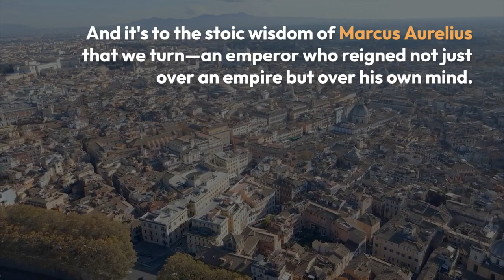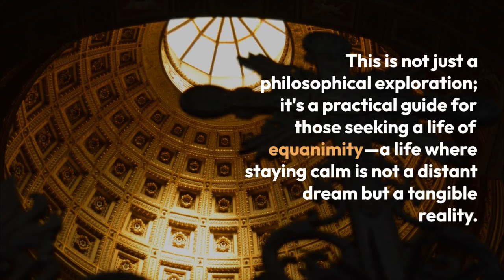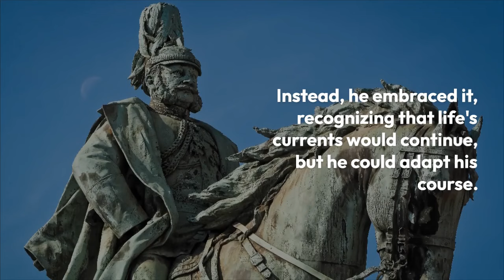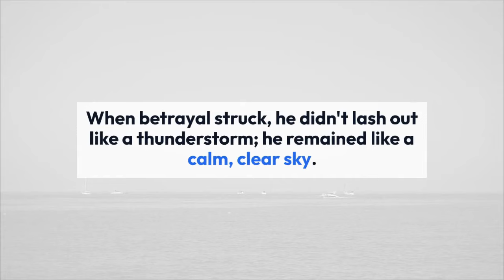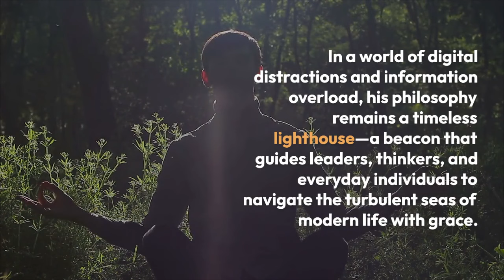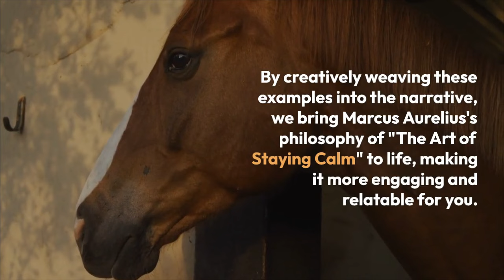The Art of Staying Calm | Marcus Aurelius's Philosophy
Marcus Aurelius's Philosophy “The Art of Staying Calm" By Khushdil Khan Kasi @sociologylearners1835

Explore the profound wisdom of Marcus Aurelius in our latest video on Stoicism and serenity. Discover 'The Art of Staying Calm' as we delve into the Stoic emperor's philosophy, offering timeless insights for modern life. Join us on a journey of inner peace and resilience, where we master Stoic principles and explore the profound meditations of Marcus Aurelius. This is your guide to embracing tranquility, accessing the wisdom of a Stoic emperor, and finding timeless serenity. Don't miss out on this invaluable philosophy for today's world.